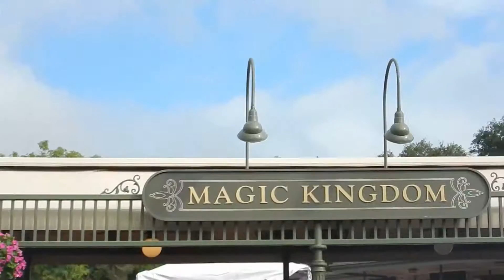Growing Up Jaxon 06/19/2016 - Trip To The Magic Kingdom At Walt Disney World Resort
Growing Up Jaxon - Daily Baby Vlog.  June 19th, 2016.  Highlights from our trip to the Magic Kingdom on Father's Day 2016.  We will have more videos from our trip to the Walt Disney World Resort and Orlando, Florida coming soon!

We are a family of 5 with another baby on the way! We love video games, outdoors, traveling, and exploring different cities and attractions.
Our channel is about sharing our adventures with anyone that wants to watch.  We have all sorts of family videos to share including video games, camping, daily vlogs, attractions,  and challenges.

Find us on these other great websites!